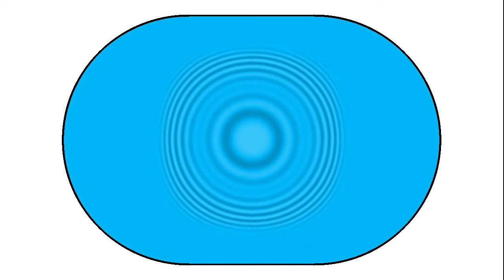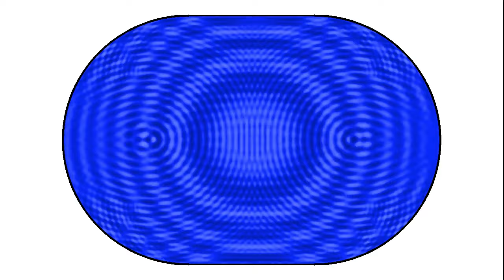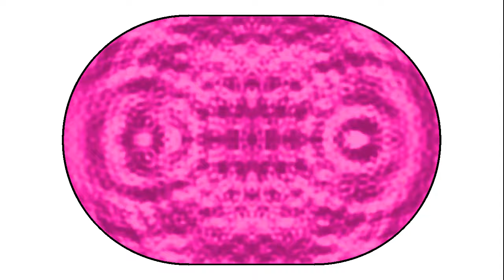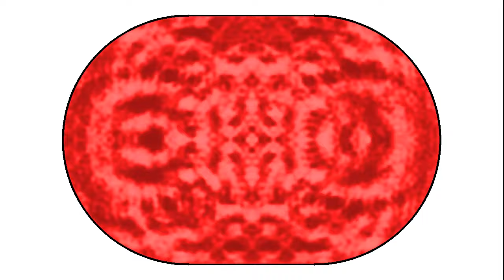Dropping a stone in a flooded stadium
The billiard in a Bunimovich stadium is strongly chaotic, unlike the billiard in a circle or an ellipse. So what happens for the wave equation in a stadium? On would expect the dynamics to quickly become very irregular. Well, see for yourself. Try comparing the wave fronts with those in or with the eigenfunctions of the Laplacian in the stadium
The simulation solves the wave equation with a little bit of damping. If the simulation looks less realistic near the end, it's probably because the damping is much weaker than in real life. The algorithm is adapted from this paper
C code (some parameters need to be adjusted).

I also tried following many viewers' suggestion of adding some music - this one seemed quite fitting to me. The track is "So lit" by Max McFerren.

(in French, some with a Spanish translation, but I think you know how to use google translate, right?).